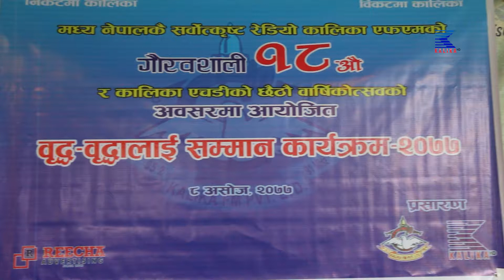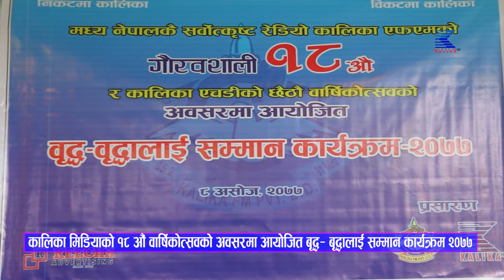कालिका मिडियाको १८ औं वार्षिकोत्सवको अवसरमा आयोजित बृद्ध— बृद्धालाई सम्मान कार्यक्रम २०७७